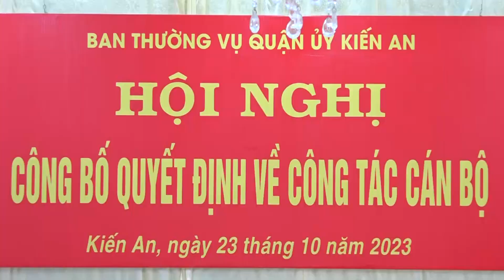Công bố Quyết định của Ban Thường vụ Quận ủy về công tác cán bộ Đảng ủy Quân sự quận